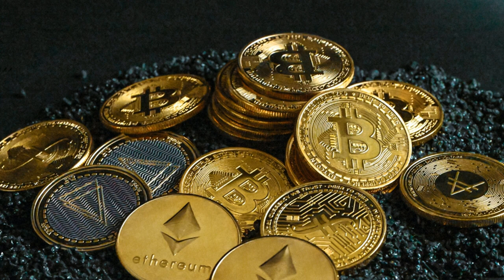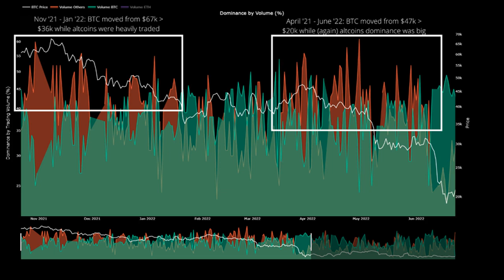Altcoin Exchange Dominance Rises To 50%, What Does It Mean For Bitcoin?